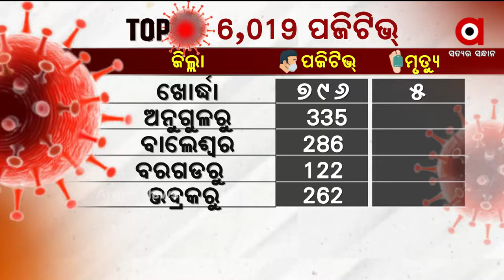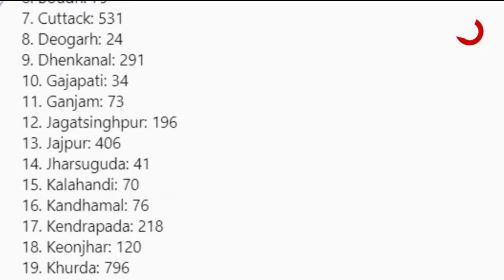କରୋନା ସଂକ୍ରମିତଙ୍କ ସଂଖ୍ୟା କମୁଥିଲେ ସୁଦ୍ଧା ମୃତ୍ୟୁ ସଂଖ୍ୟା ବଢିଚାଲିଛି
କରୋନା ସଂକ୍ରମିତଙ୍କ ସଂଖ୍ୟା କମୁଥିଲେ ସୁଦ୍ଧା ମୃତ୍ୟୁ ସଂଖ୍ୟା ବଢିଚାଲିଛି । ୨୪ ଘଣ୍ଟାରେ ଆଉ ୪୩ ଜୀବନ ନେଇଛି ପ୍ରାଣଘାତୀ କରୋନା